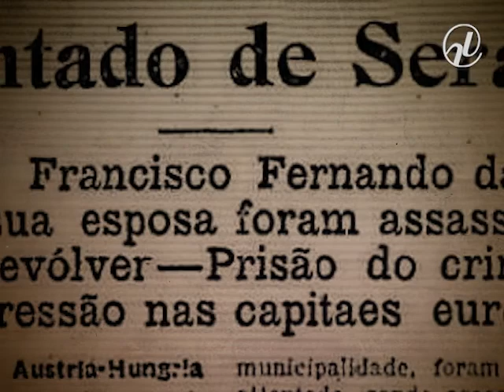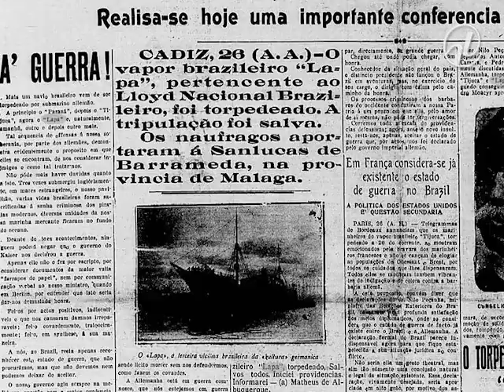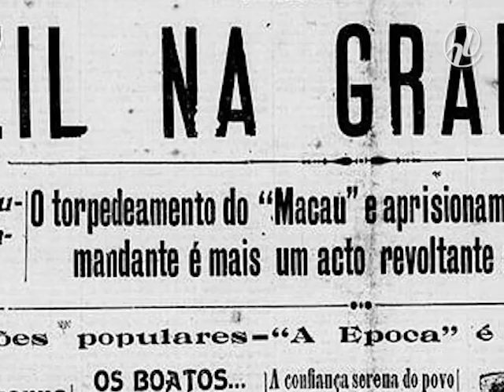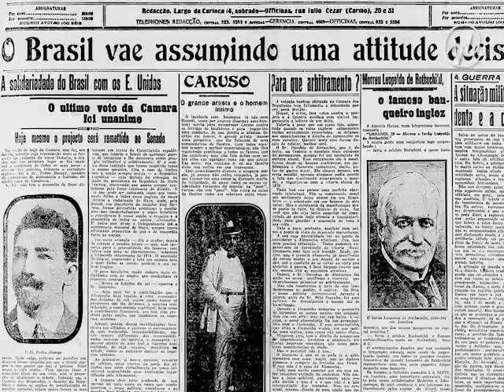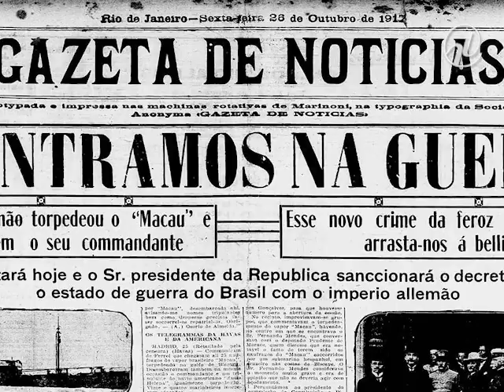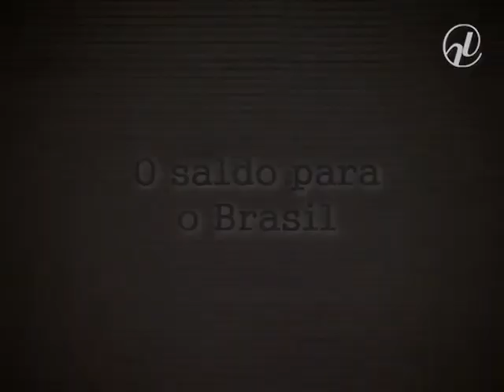Arquivo S: O Brasil na Primeira Guerra Mundial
A seção ‘Arquivo S’, publicada pelo Jornal do Senado na segunda-feira (1º), resgata uma parte pouco conhecida da história do Brasil: a participação do país na Primeira Guerra Mundial. O jornalista Marcelo Monteiro, autor do livro U-93 – A Entrada do Brasil na Primeira Guerra Mundial, e a professora de História da Universidade do Estado do Rio de Janeiro (Uerj) Christiane Laidler analisam os fatos que levaram o país a decretar guerra contra o Império Alemão três anos após o início do conflito na Europa. De acordo com eles, Ruy Barbosa, no Senado, teve uma influência crucial na decisão brasileira. Em 2014, a Primeira Grande Guerra completa 100 anos. Veja a reportagem Ricardo Westin.